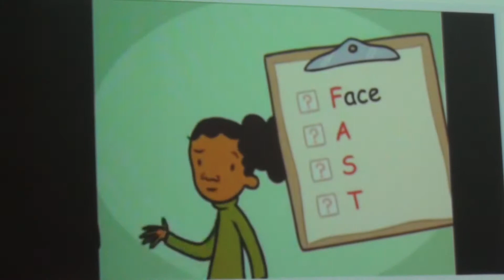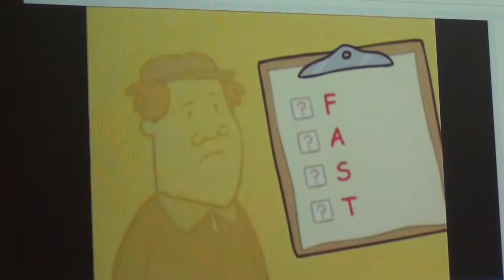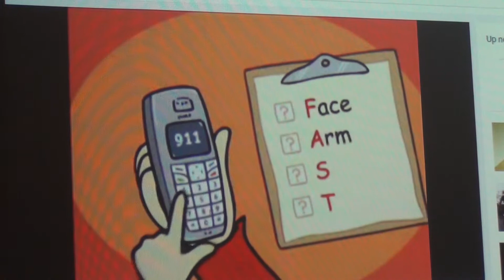Strokes 2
Description